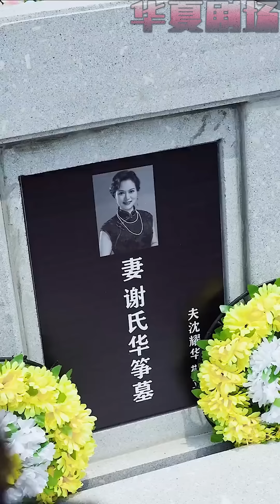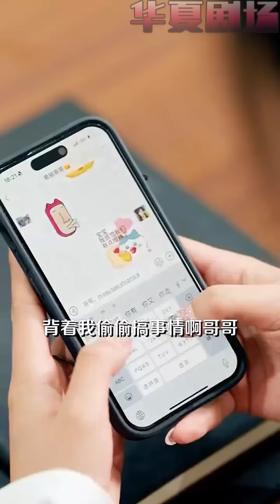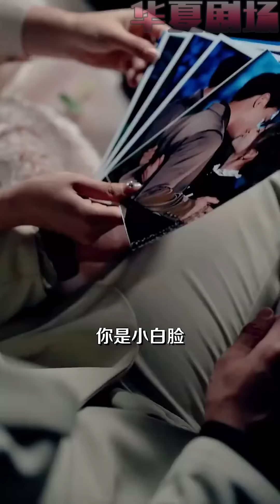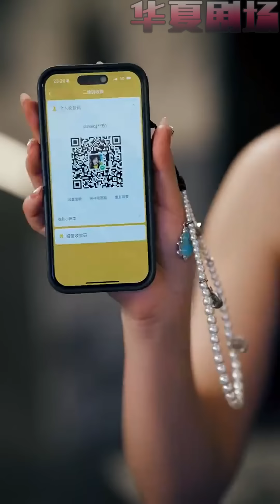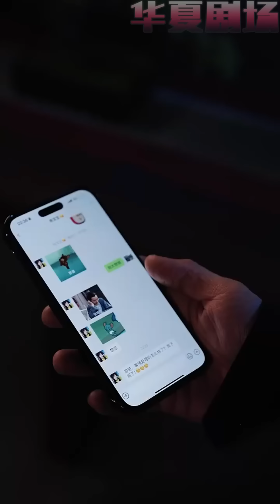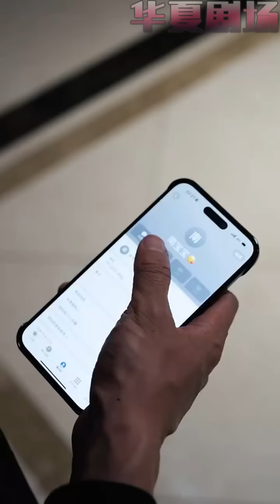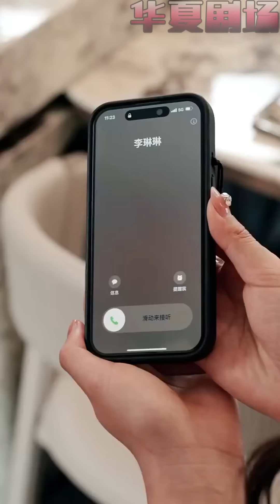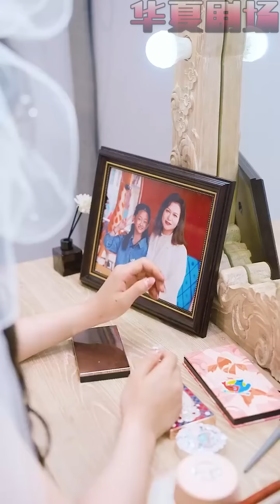誰也想不到，意外墜江的千金小姐竟被千億總裁所救，還把她寵成了小嬌嬌！我可是她背後的男人，讓她玩，我會兜底！你不用墊腳，我會為你彎腰！ 《易總的嬌嬌玫瑰》华夏剧场